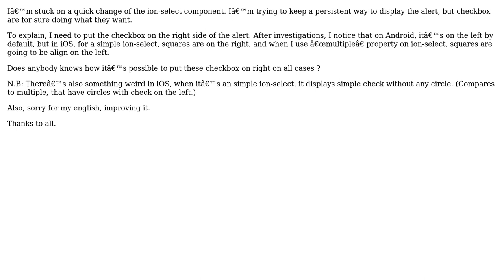Ion-select UI for checkbox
With thanks & praise to God, and with thanks to the many people who have made this project possible! | Content (except music & images) licensed under CC BY-SA | Music | Images & others | With thanks to user Mr Good Guy user GODAL Tristan and the Stack Exchange Network Trademarks are property of their respective owners. You are responsible for your own actions.